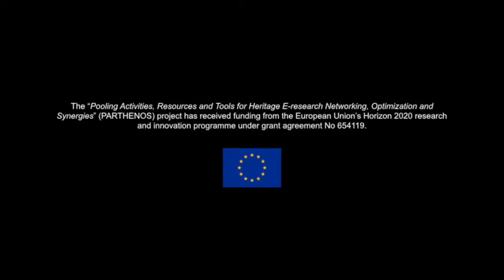Working with Parliamentary Data: Interview with Federico Nanni (Parthenos Video)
In this video Dr. Federico Nanni of the University of Mannheim reflects on working with Parliamentary Data and shares his own experiences, for example when it comes to defining a research question that suits the particular dataset.

Contents:

00:16 Can you introduce yourself and your research background?
02:06 Working with Parliamentary Data
03:49 How to define a Research Question when you have a Dataset available?
05:05 The role of Research Infrastructures

Interview & Camera: Darja Fiser & Maria Eskevich
Video editing: Ulrike Wuttke (FH Potsdam)

The content of this video does not reflect the official opinion of the European Union. Responsibility for the information and views expressed therein lies entirely with the speakers.

This video is part of the PARTHENOS Training Module "Digital Humanities Research Methods and Tools"